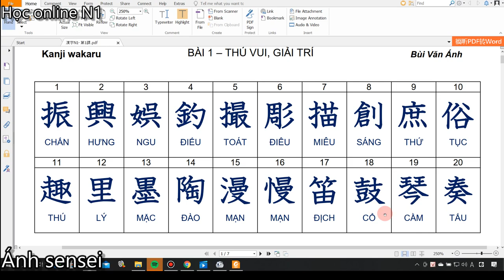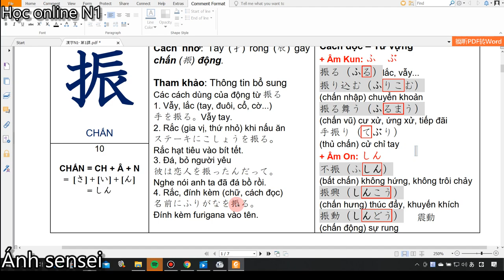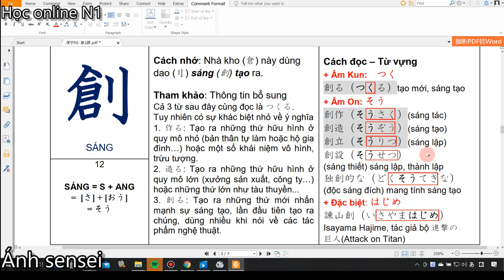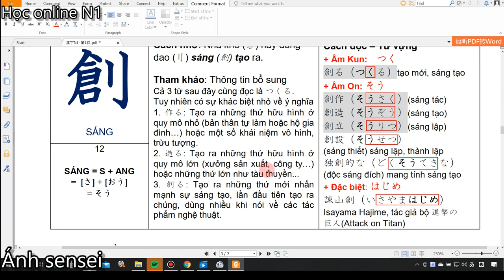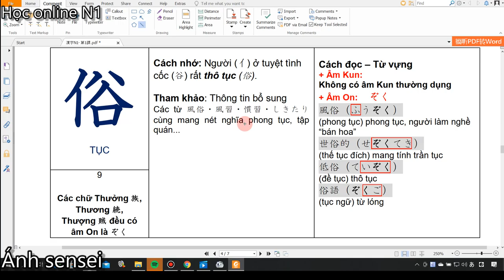Kanji N1 - Bài 1